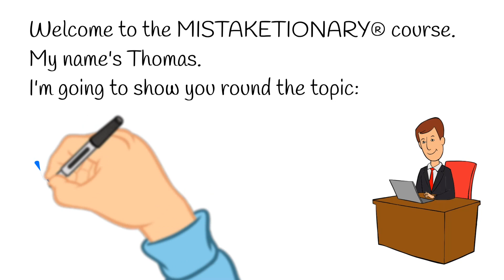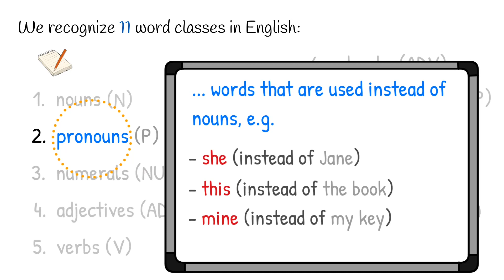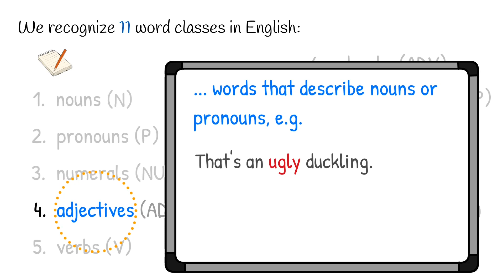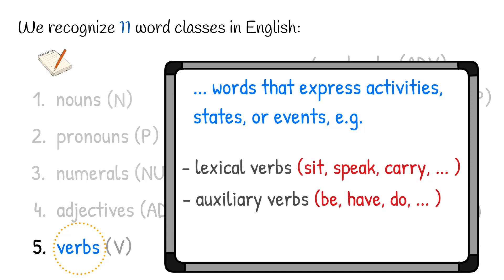Word Classes, Part 1 - English grammar, MISTAKETIONARY® project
The video introduces the concept of word classes (sometimes called The Parts of Speech). Watch the clear explanation and examples to understand.

design matter - MISTAKETIONARY® project
audio source - Lic. №PK-TOED74DQMW
image source - Lic. №PK-P5E9PM8DRW
Intro - Lic. №PK-T1WGZJX0QE